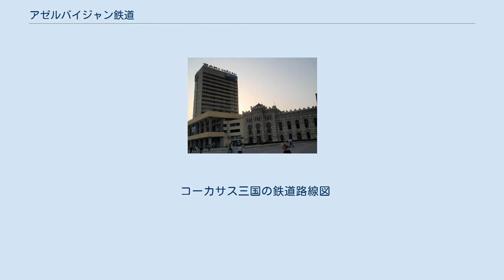アゼルバイジャン鉄道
アゼルバイジャン鉄道（アゼルバイジャン語: Azərbaycan Dəmir Yolları）はアゼルバイジャンの国有鉄道である。
全長は2,918km、軌間は1,520mmである。
 全長2,918kmのうち単線区間は2,117km、複線区間は815kmである。
総延長の43%に当たる1,272kmが電化されている。
 設備の老朽化が進んでおり改修が必要とされているが、トルコからグルジアを経てアゼルバイジャンに至るバクー＝トビリシ＝カルス鉄道の建設工事に合わせて改良が見込まれている。
 バクー旅客駅 アゼルバイジャン最初の鉄道は1880年に開業したバクー旅客駅から郊外のサブンチュおよびスラハニを結ぶ路線である。
続いて長距離路線としては1883年にはバクーからトビリシに至る路線が、1900年にはバクーからデルベント・マハチカラ方面に向かう路線が開業した。
1908年にはアルメニアのアララトからナヒチェヴァンのシャルルおよびジュルファに至る鉄道が開通した。
 水力発電による電力が豊富に存在したことからソビエト連邦成立後早くから電化が開始された。
1926年にはバクー - サブンチュ間が電化され、ソ連初の電化区間となった。
当初は直流1,200Vによる電化であったが、後に直流3,000Vに昇圧された。
 1924年にはバクーから南に向かいアリャートおよびネフトチャラに至る路線が、1941年にはホラディズからミンジヴァンおよびアルメニア共和国のカパンを経てナヒチェヴァン自治共和国のジュルファに至る路線が開通した。
これによってナヒチェヴァンからアゼルバイジャン本土への鉄道での移動が可能になった。
同年にはサルヤンからイランとの国境のアスタラまでの路線も開通した。
 旧型のM62電気機関車 シュタッドラーKISS アルストムKZ8A電気機関車 ソビエト連邦の崩壊後のナゴルノ・カラバフ戦争により、ナゴルノ・カラバフを含むアルメニアに占領された地域の鉄道（総延長240.4km）が寸断され、両国間の国際列車も運行が休止された。
その結果、アゼルバイジャン本土とナヒチェヴァンの間の鉄道での移動は不可能になったほか、イランからナヒチェヴァンを経てアゼルバイジャン本土へ向かう列車も廃止された。
これに伴いイランからアゼルバイジャンへの列車はナヒチェヴァンにのみ運行されている。
他の国際列車はロシアおよびグルジアとの間に存在する。
 貨物輸送ではカスピ海沿岸のバクーから黒海沿岸のバトゥミまで石油輸送が行われている。
アゼルバイジャン鉄道の重要な資金源にもなっており、1999年には貨物輸送が全体の収益の21%を占めた。
 2017年10月30日にはトルコ、グルジア、アゼルバイジャンの3カ国を結ぶバクー＝トビリシ＝カルス鉄道が開通した。
アゼルバイジャン領内では新線建設は行われないものの、老朽化した設備の近代化が進められている。
2015年にはシュタッドラー・レール社製の二階建て車両"KISS"が導入されたほか、同年には貨物向けにアルストム社製のKZ8A電気機関車の導入も開始された。
 コーカサス三国の鉄道路線図